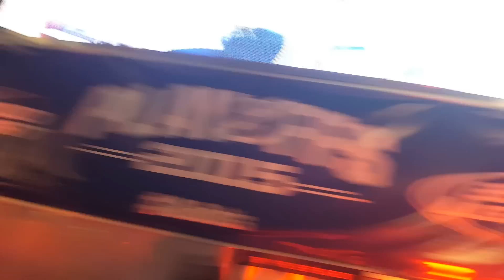2015 - Tampa Bay Lightning - Eastern Conference Champs!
Live from the official Tampa Bay Lightning playoff watch party at Channelside Bay Plaza in downtown Tampa, FL, May 29, 2015. Unedited. Watch the moment the Lightning clinch the Eastern Conference Championship and their second trip to the Stanley Cup finals on the road in the mecca, Madison Square Garden. Back home in Tampa, we celebrated like this! We Want The Cup!